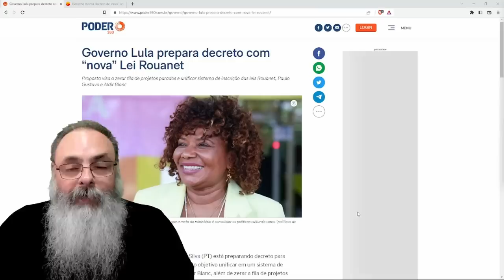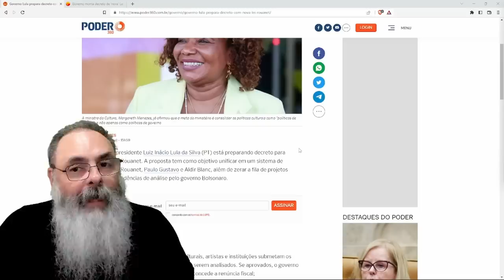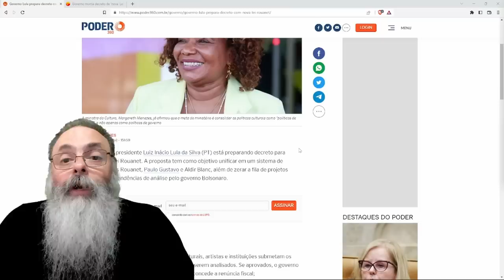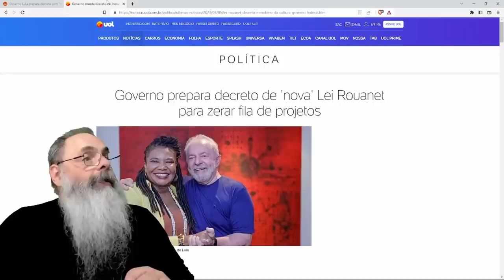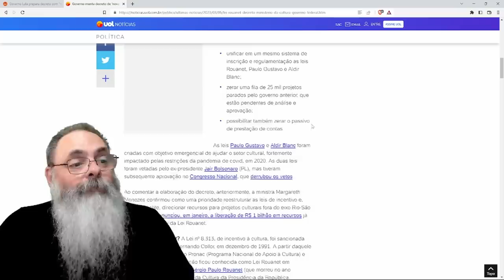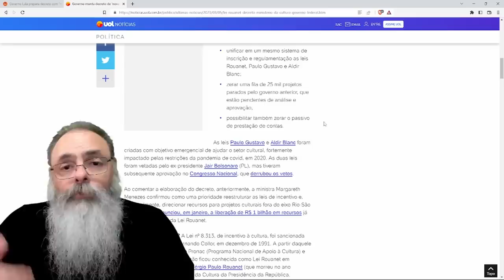MINISTÉRIO da CULTURA quer LEI ROUANET mais SIMPLES para LIBERAR RECURSOS sem PRESTAÇÃO de CONTAS